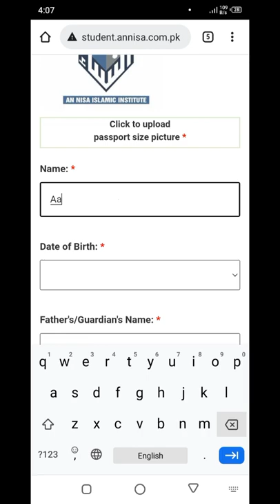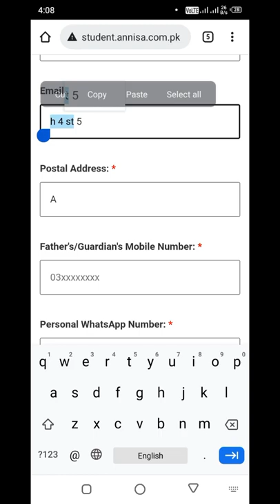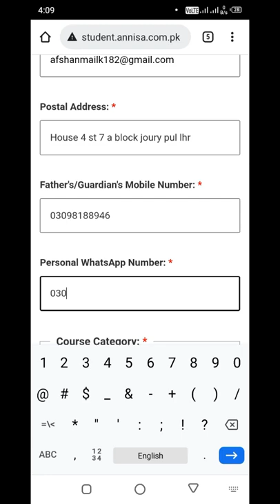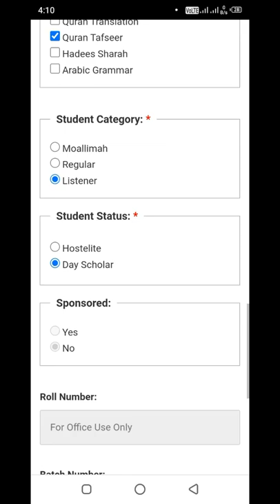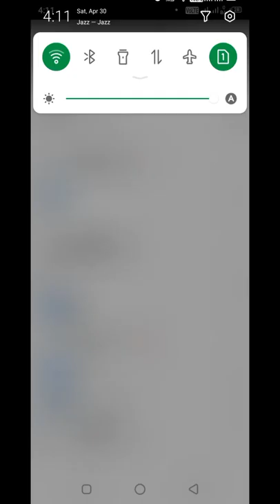Registration Tutorial By AnNisa Team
Motto: inspired by the following Quranic verses and Hadith:
1) "And let there be [arising] from you a nation inviting to [all that is] good, enjoining what is right and forbidding what is wrong, and those will be the successful